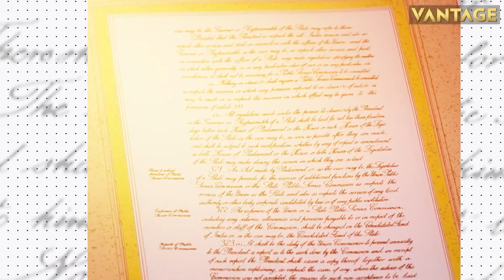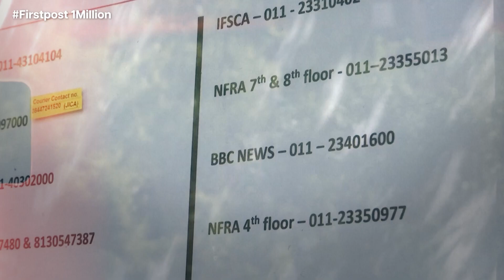Erdogan says Putin Agreed to Extend Grain Deal | Biden Announces Student Debt Relief Plan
Turkey’s President Recep Tayyip Erdogan said Russian President Vladimir Putin has agreed to extend the Black Sea Grain Deal. US President Joe Biden has announced a student debt relief plan for $39 Billion. Actors and Writers protest outside Netflix in the US city of Los Angeles. Colombian children who survived for five weeks in the jungle have been released from hospital. Women’s football teams were given a traditional Maori welcome for the upcoming FIFA world cup in New Zealand.